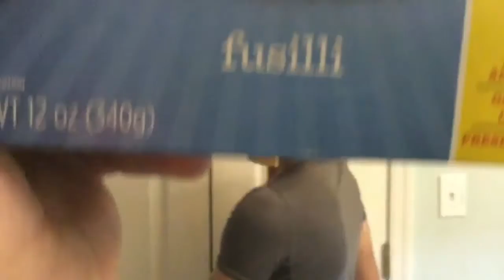The Adventures of Cap'n Taurus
Cap'n Taurus teaches us about space/time travel